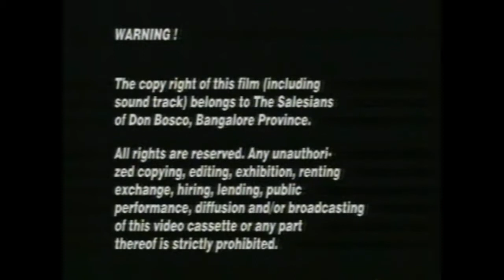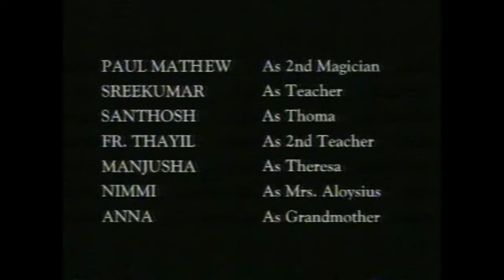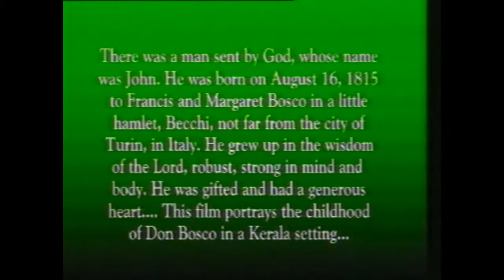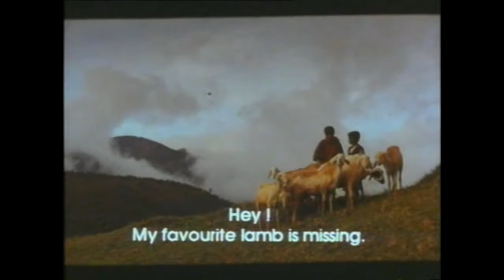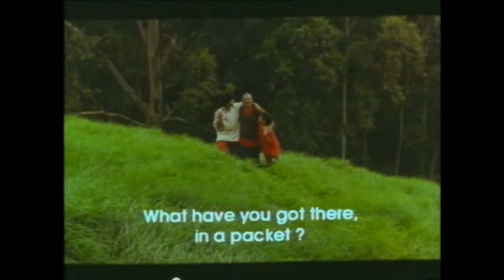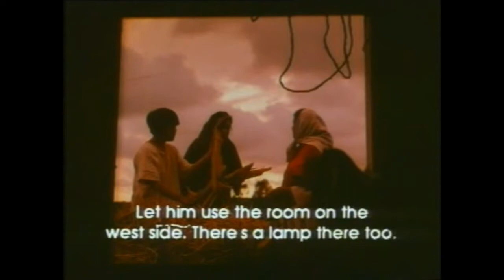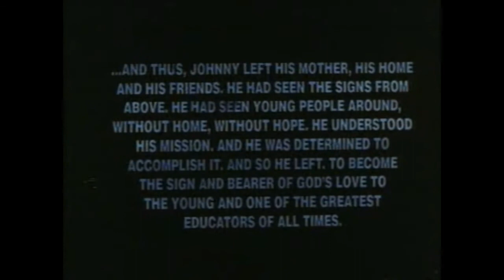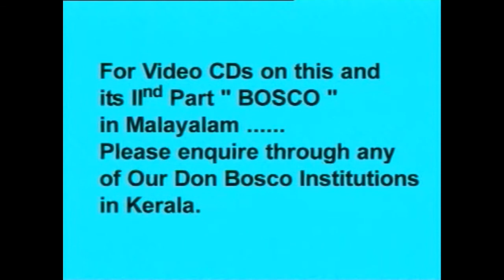Johnny (Malayalam) -LIFE ST.JOHN BOSCO LIFE (ENGLISH SUBTITLES HD) Best Movie winner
Director: Sangeeth Sivan ,  santhosh sivan

Stars: Shantikrishna, Tarun

The technique is brilliant and the story, wholesome and clean. Little wonder then that the Malayalam film ‘Johnny’ is coasting along, having picked up two Kerala state awards for the ‘Best children’s film’ and the ‘Film critics’ award, and has been entered in several International film festivals, among them, Finland, Chicago and Iran…

The greatest ‘plus’ of the film is the breathtaking cinematography. The camera has been wielded by none other than the camera wizard, Santosh Sivan. The Sivans Studio as the production unit, with Sangeeth Sivan as director…

A film on the childhood of one of the greatest educationists, Don Bosco, ‘Johnny’ is crafted to belong to the genre of children’s films, yet with a balanced measure of the essential properties that will endear it to all age groups. The sensitivity with which the film is portrayed and picturised is the other striking feature. Although the storyline may seem too simplistic, depicting the youngest’s sibling’s irrepressible craving for learning against the day-to-day rough and tumble of a poor family’s struggle for survival, the story is never diffused, the plot, inane though it may seem, holding together cohesively from start to finish…

A ‘period  ‘ film dealing with the early 19th century and historically set in a village called Beechi in Italy, the production unit has virtually transposed these settings to Kerala, to appeal to the Indian audiences, thus bringing about an unusual and effective blend of the east and west as regards costumes, appearances, cultural aspects, down to sets and props. The innovative use of music is the other attractive feature of the film….